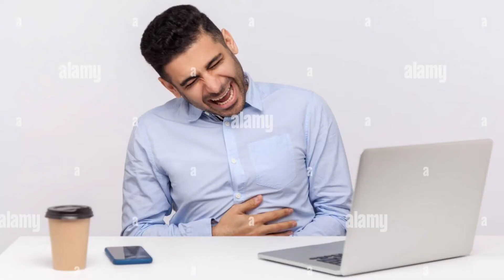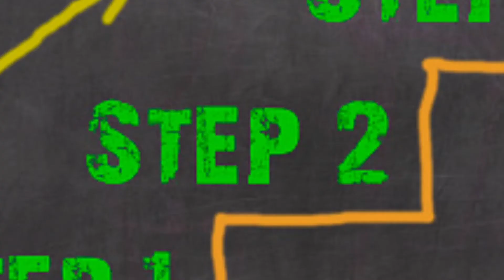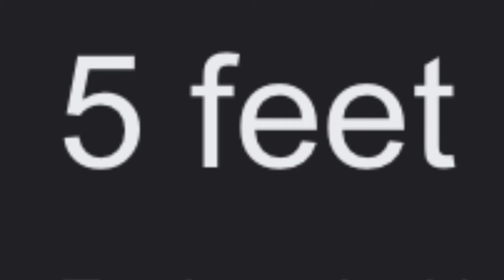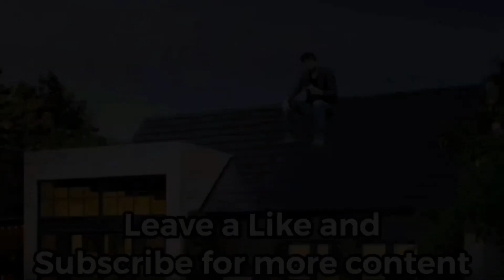WD-40 Bandit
He stole 40 WD